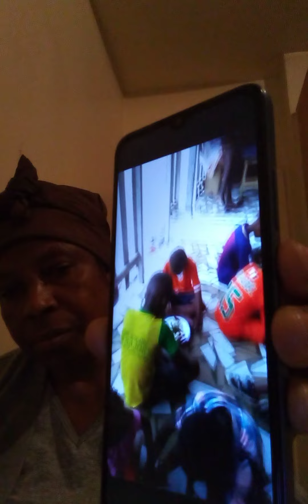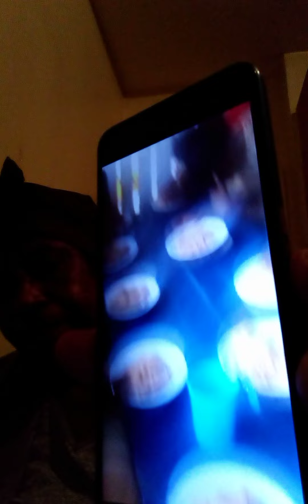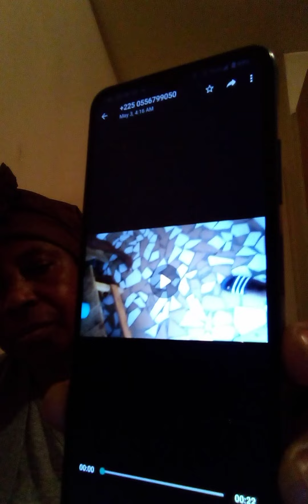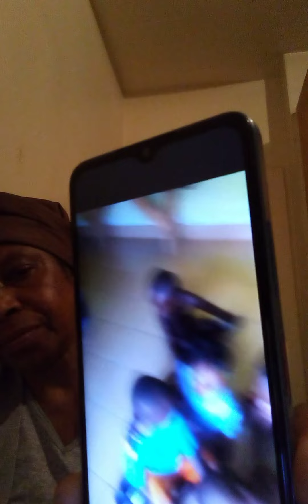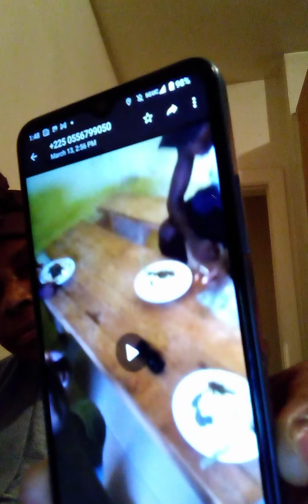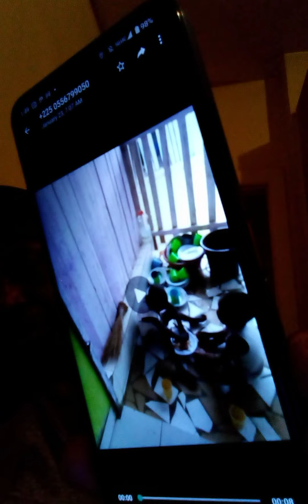l'ouevres de Dieu le restaurant